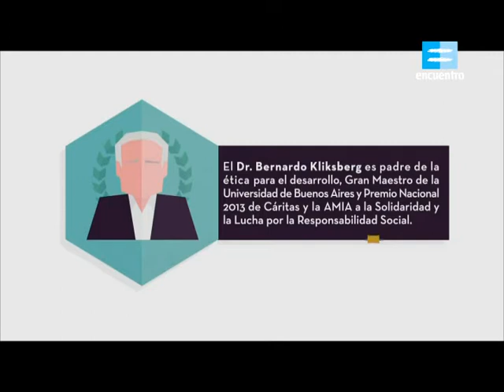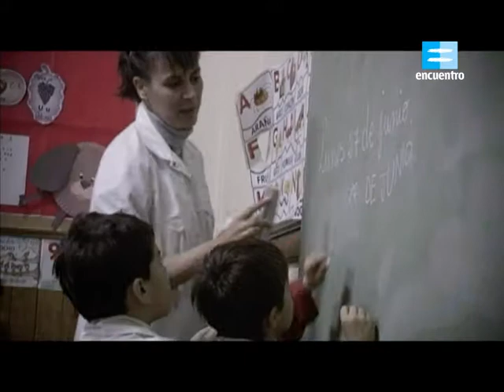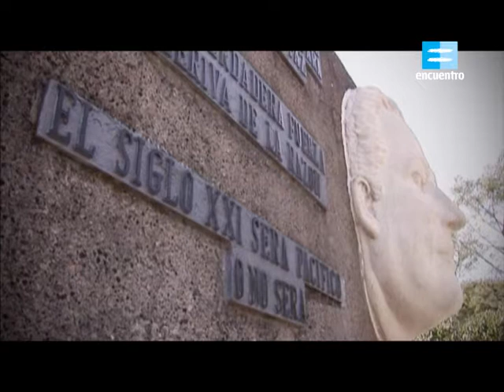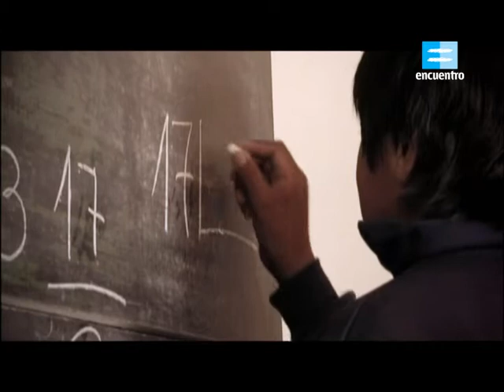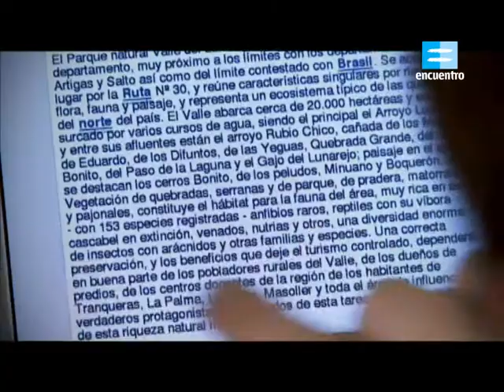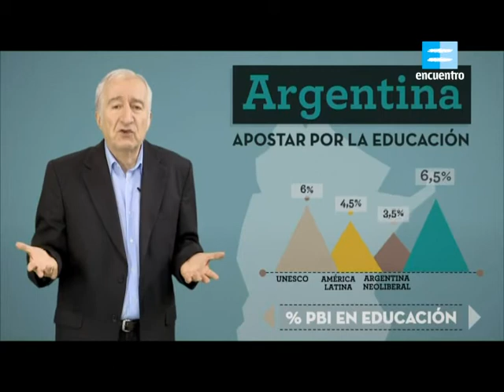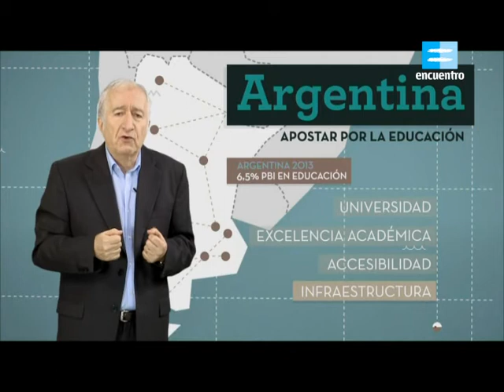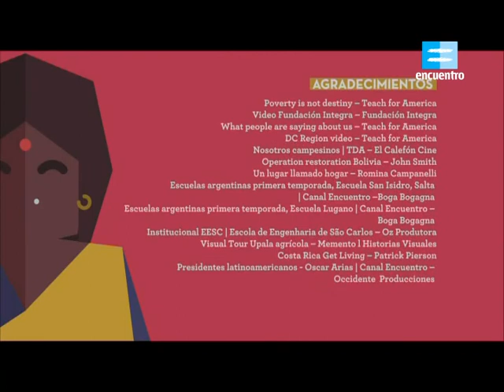[27] Tres apuestas por la educación. EL INFORME KLIKSBERG II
La educación continúa siendo la principal herramienta para el desarrollo a largo plazo de toda sociedad, a pesar de las consecuencias del neoliberalismo que azotó buena parte de AméricaLatina hacia fines del siglo pasado. Tres países de esta región así lo entienden, y han orientado sus presupuestos para tal fin: Costa Rica, Uruguay y Argentina. ¿Cómo lo hicieron?